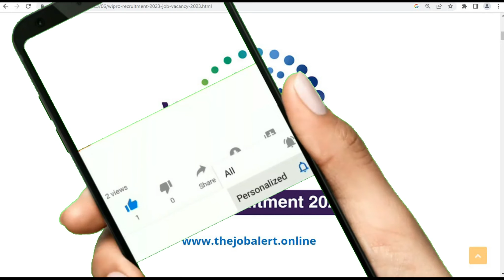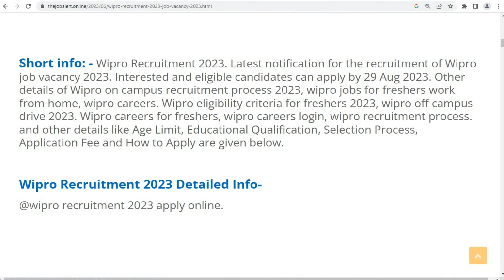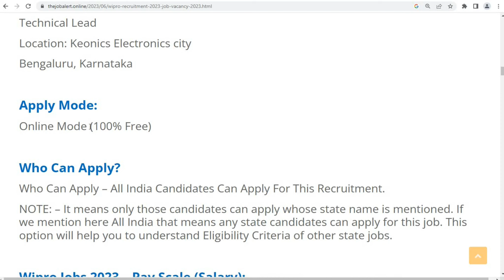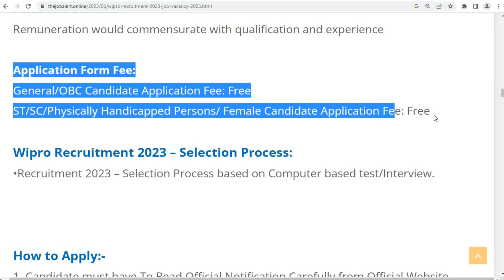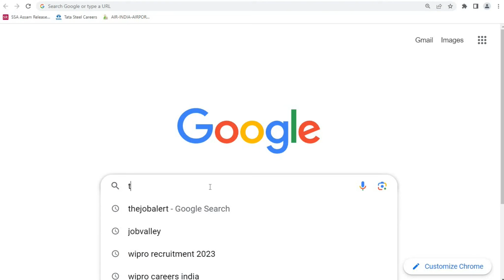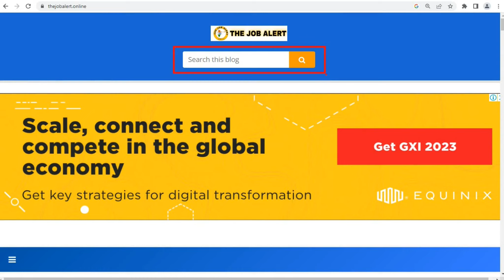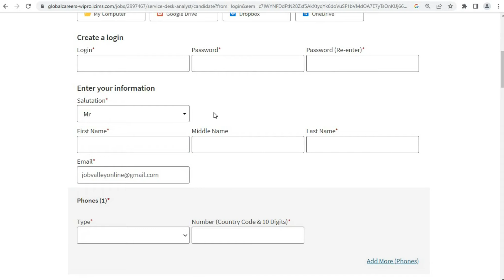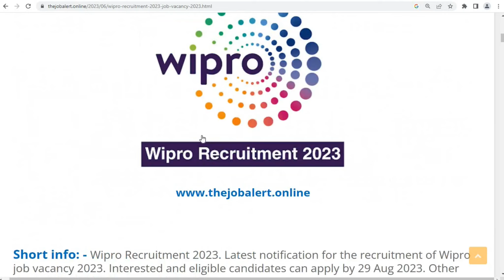Wipro Recruitment 2023 | Freshers | wipro jobs for freshers | Wipro job vacancy 2023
Wipro Recruitment 2023 | wipro jobs for freshers | Wipro job  vacancy 2023 | wipro careers for freshers

wipro on campus recruitment process 2023
wipro jobs for freshers work from home
wipro careers
wipro eligibility criteria for freshers 2023
wipro off campus drive 2023
wipro careers for freshers
wipro careers login
wipro recruitment process
wipro careers
wipro careers login
walk-in interview in wipro for freshers